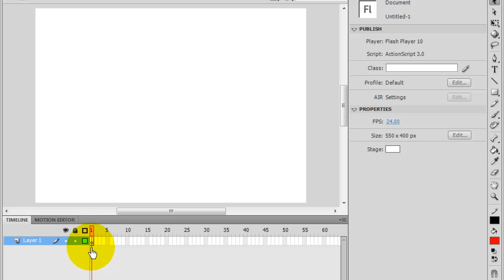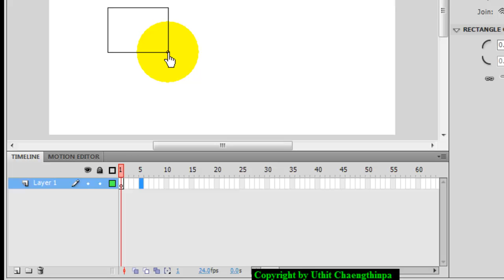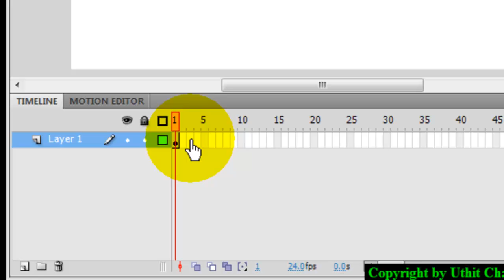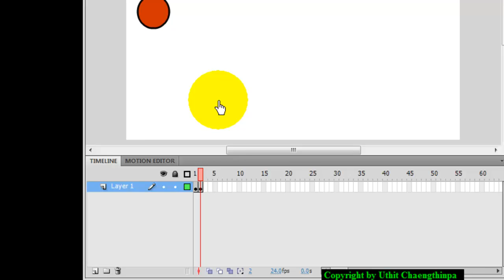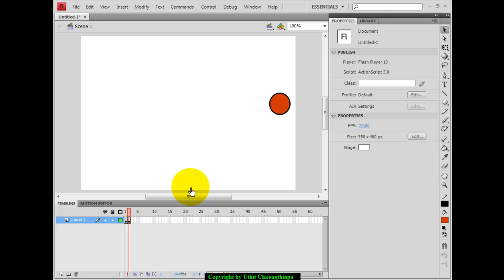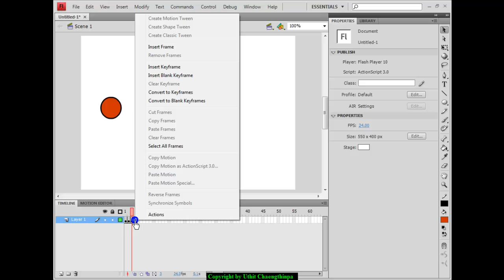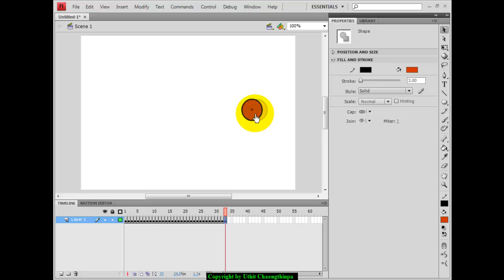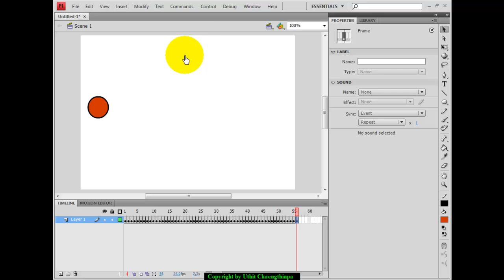การสร้าง Animation แบบ Frame by Frame